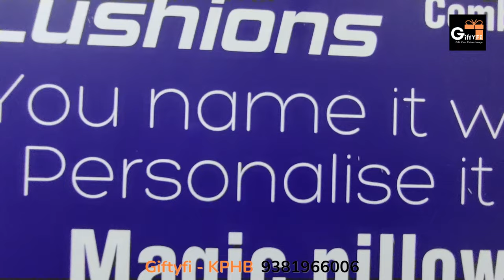Personalized Mobile Covers, Mugs, Canvas, T-Shirts, Bed Sheets, Photo Frames & more.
Personalized Mobile Covers, Mugs, Canvas, T-Shirts, Bed Sheets, Sippers, Stationery, Photo Frame & More